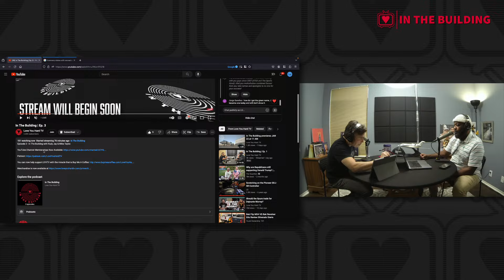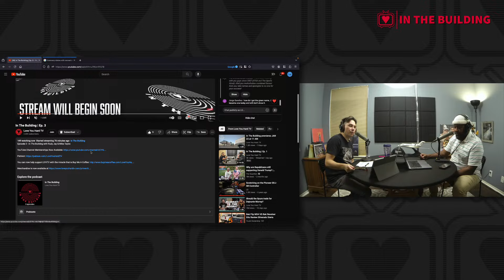In The Building | Ep. 3 - Getting to know you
Giannis Antetokounmpo is a coach killer, Chet Holmgren or Victor Wembanyama for Rookie of the Year, Gregg Popovich was wrong about Tre Jones, and Rudy & Mike get to know each other.